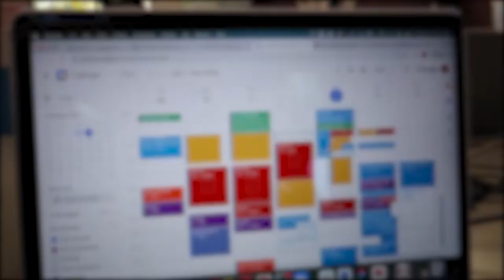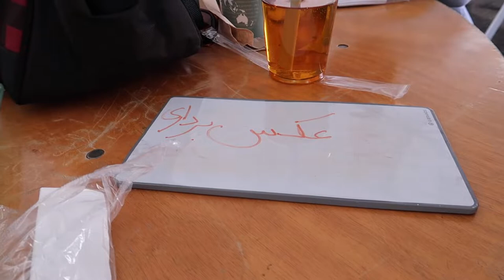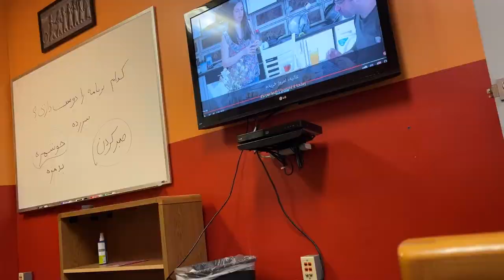A Day in My Life as a Senior at CMC: Being Tired, Doing Research, Eating, Being Goofy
this is basically annette's vlog tbh